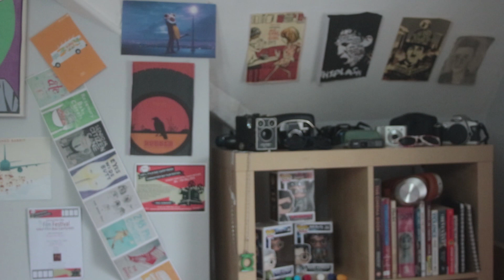Doctor Strange Versus Green Lantern | How is Marvel better than DC?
Doctor Strange and Green Lantern are two films which really irked me for one reason and one reason only - how similar they are. This is me adding to the great DC versus Marvel debate and I hope you enjoy my thoughts... Which are all my own. And I stand by them.

Music 'Any Other Way (Remix)' and 'Add And' by Broke For Free

Canon 750D
Velbon EF-61 Tripod
Neewer Ring Light
Neewer NW-800 Condenser Mic
Rode VideoMic